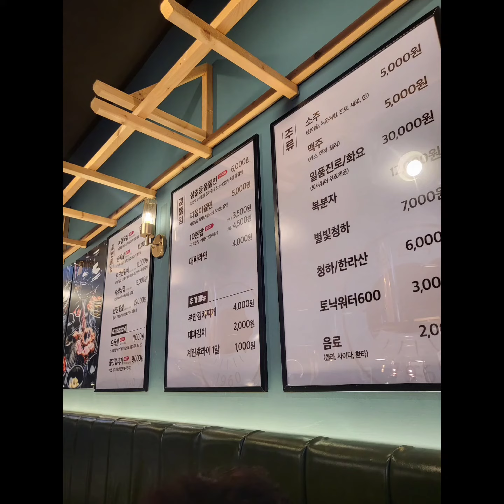팀장님감사합니다 세종고기맛집 세종소담점 원조부안집 회식 세종삼겹살맛집